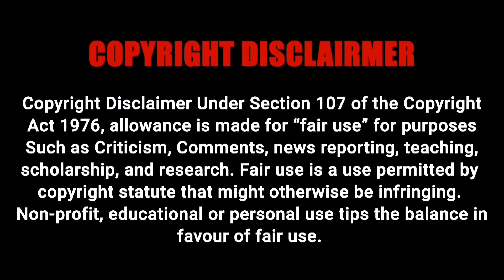Get Food and Water Now , Russia and China Joint Military Drills ...